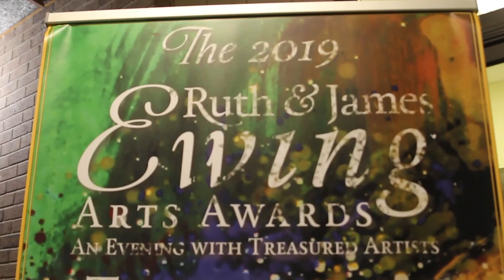2019 Ewing Arts Awards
Sixteen local artists and groups were honored at the 2019 Ewing Arts Awards for their contributions to art. Here are some scenes from the awards held on July 24. (Video by Samantha Hayes / Sentinel Staff)